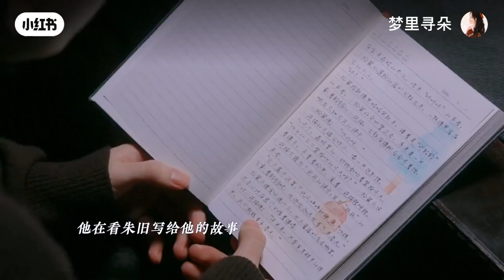thànhnghị thanhnghi chengyi giónamhiểulòngtôi southwindknowsmymood